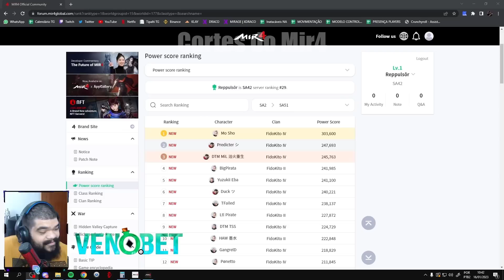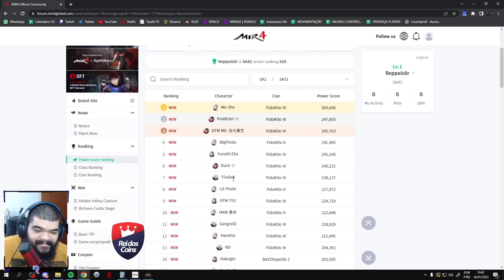SA51 TOMOU O GANK PESADO?! BIG FICOU SEM REAÇÃO | MIR4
🤴 Cash pro MIR4? Rei dos coins

~ツ